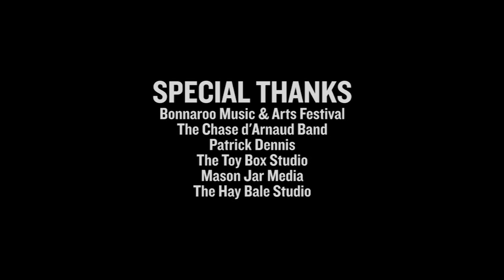Chase d'Arnaud Band plays at Bonnaroo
Chase d'Arnaud Band plays at Bonnaroo, talks about their journey in music and overall experience at the festival